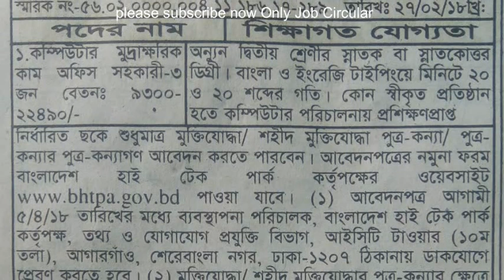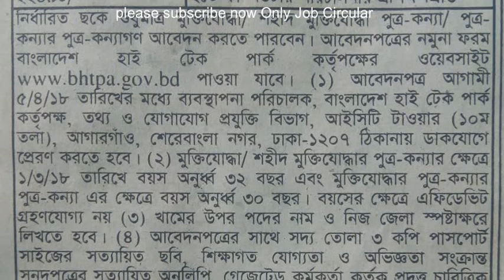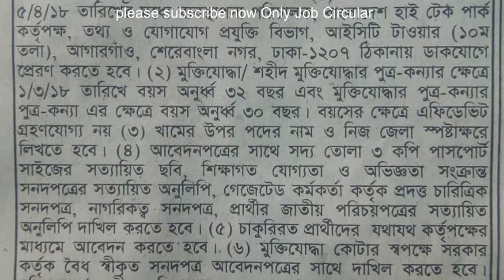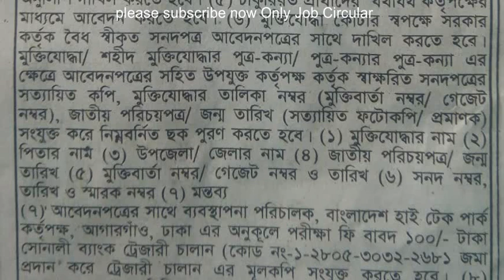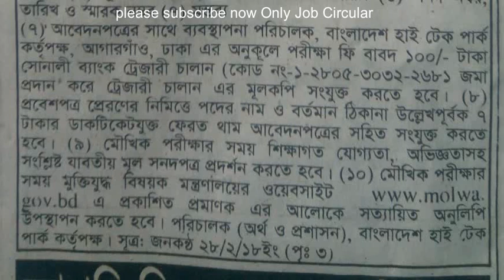বাংলাদেশ হাই টেক পার্ক কর্তৃহ্মে চাকরি(high tech park authority on behalf of the job)